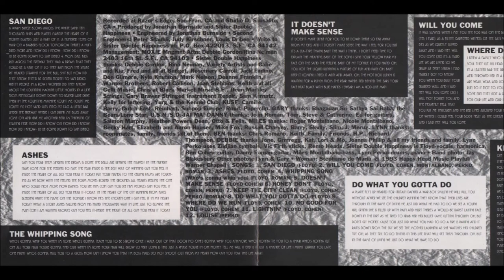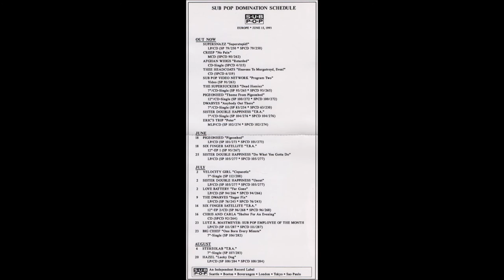Sister Double Happiness ‎~ Whipping Song